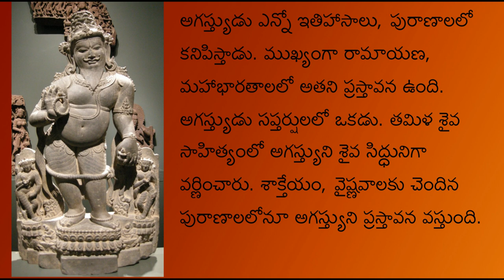వాతాపి జీర్ణం కథ | అగస్త్య మహాముని కథ | Story of Vatapi, Ilvala, Agastya in Telugu | పిట్టకథలు